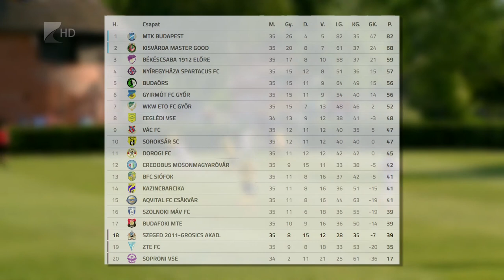Elmaradt az ünneplés - Kölcsey Tv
Vereséget szenvedett, így még nem ünnepelheti a feljutást a kisvárdai futballcsapat.

Kondás Elemér együttese az NB II 35. fordulójának mérkőzésén 3-1-re kapott ki a Kazincbarcikától. A várdaiaknak egy pontra van szükségük ahhoz, hogy matematikailag is bebiztosítsák az osztályváltást.